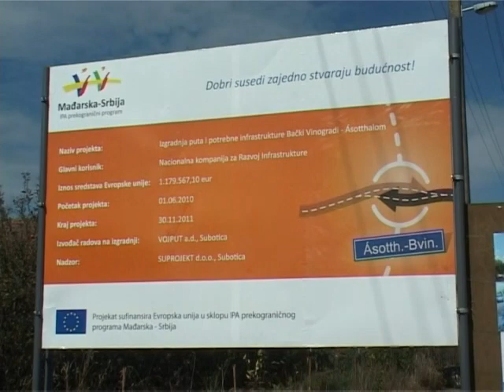Otvoren put u BaČkim Vinogradima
Svega dvadeset metara potrebno je popuniti kako bi Srbija i Mađarska imale novi granični prelaz. Ostatak infrastrukture je već pripremljen, a radi se o putu između Ašothaloma i Bačkih Vinograda koji je izgrađen u okviru projekta IPA programa prekogranične saradnje Mađarska-Srbija.  Ovaj projekat predviđa i izgradnju planova za novi granični prelaz, a danas je svečano obeležen završetak dela projekta - izgradnje ulice Muškatla u Bačkim Vinogradima